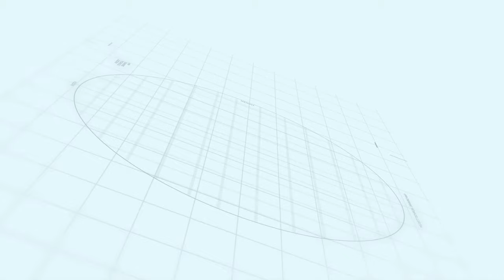Capital smart city update | Makaan Solutions | Rizwan Cheema